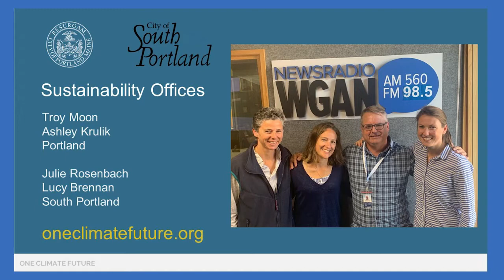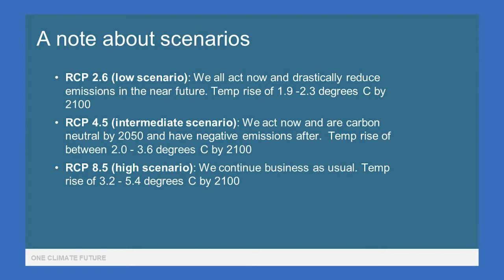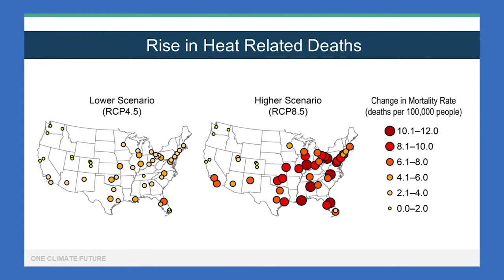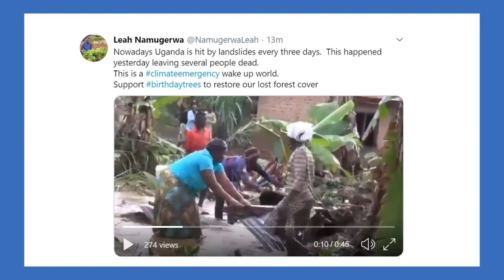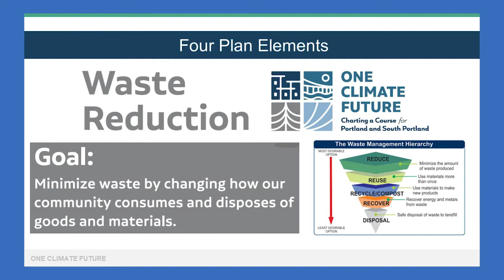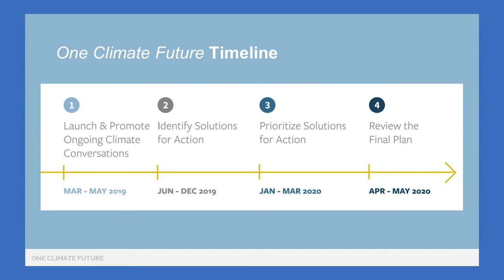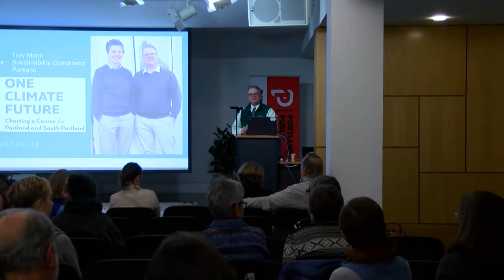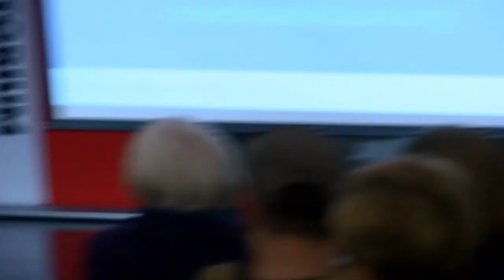Portland & South Portland: One Climate Future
Troy Moon, Portland's Sustainability Coordinator, discusses the city's partnership with South Portland in the One Climate Future program. This forum is part of the Southern Maine Conservation Collaborative Sustainability Series.